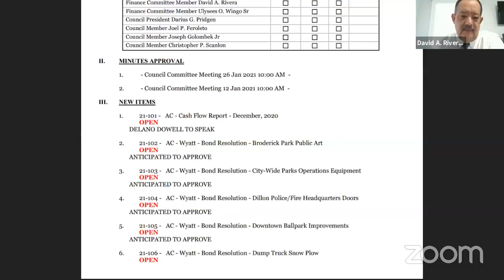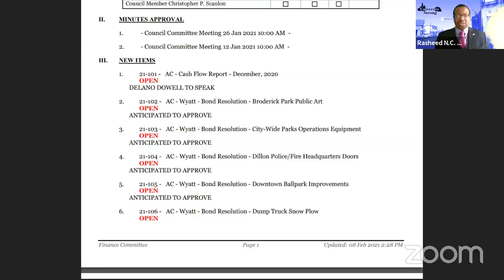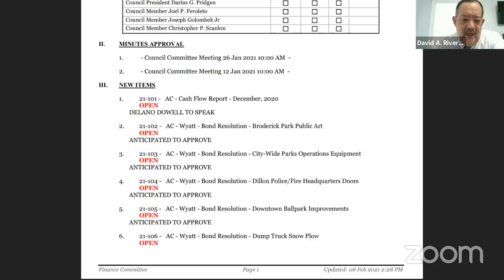Buffalo Common Council - Finance - 2/9/2020